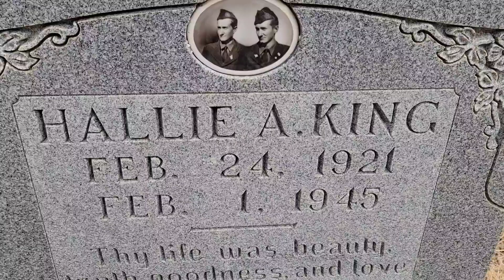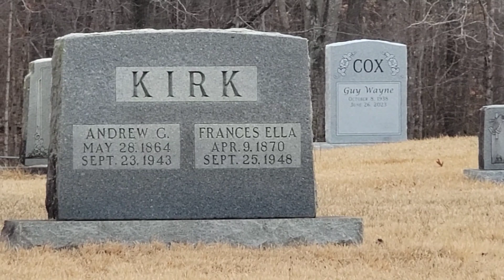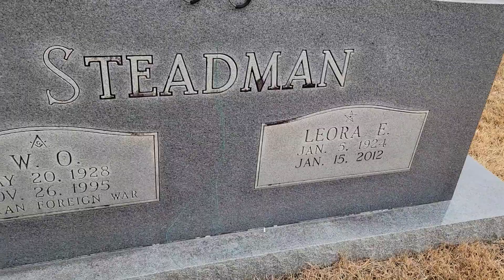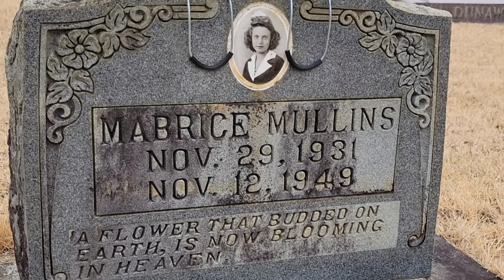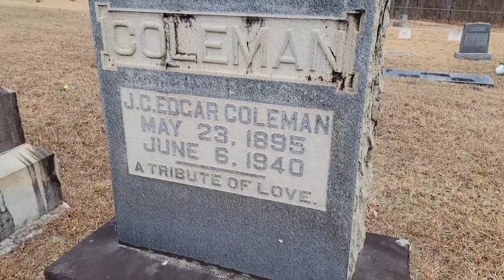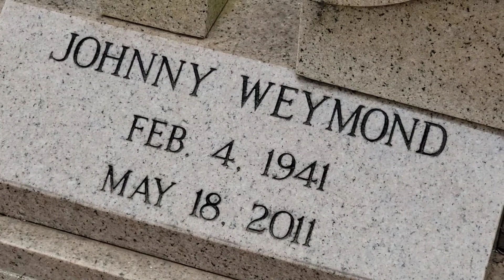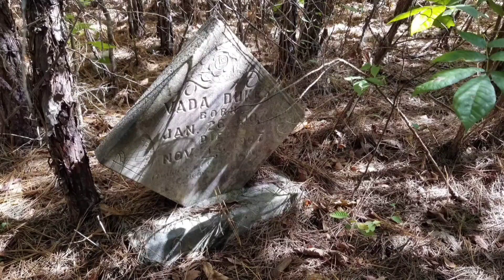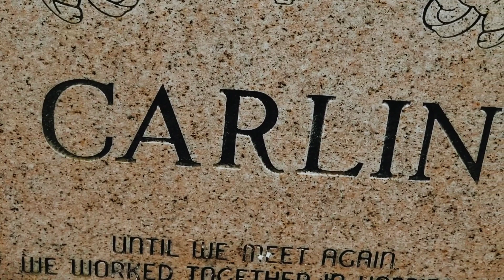Cold Morning HISTORY & Visiting Family. Dad Was Also Moved